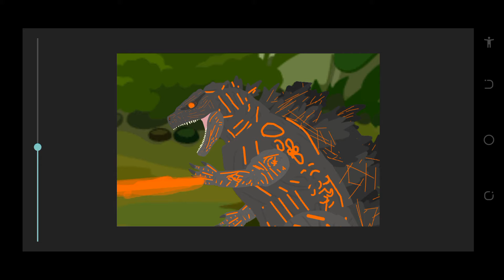Godzilla vs gojira part 1